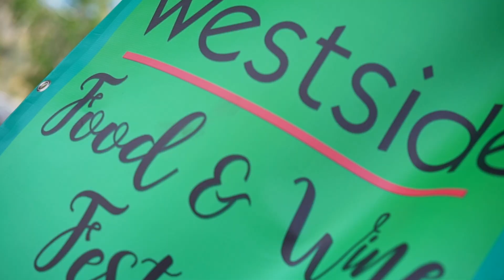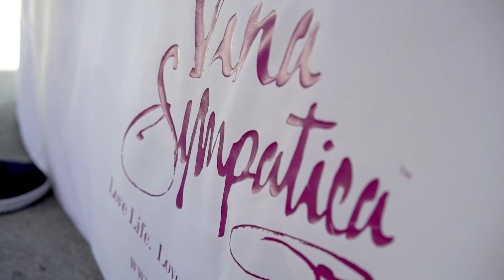Westside Food an Wine Festival July 21st produced by Todd Elliot Entertainment & Events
LA Westside Food and Wine Festival produced by Todd Elliot Entertainment & Events